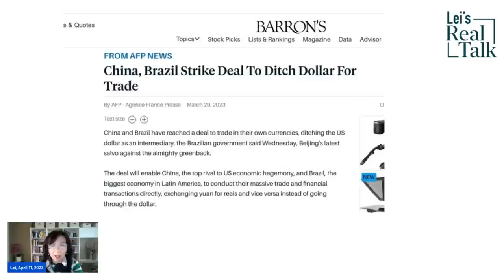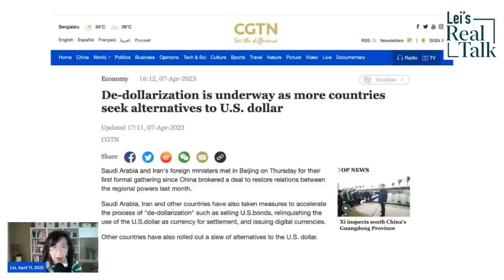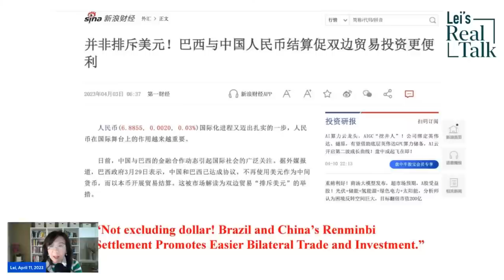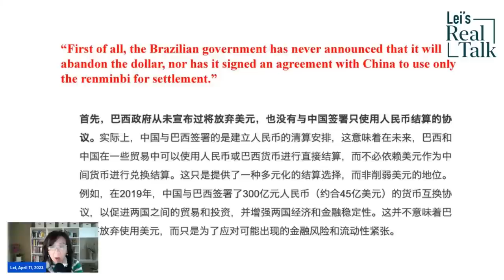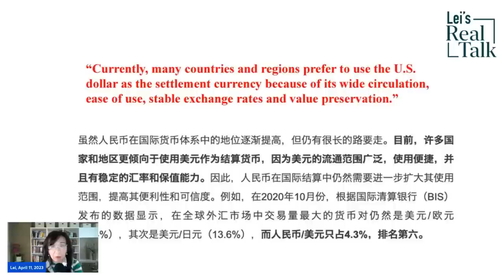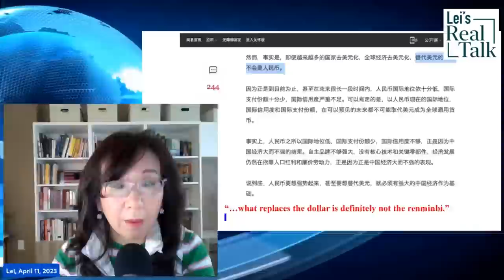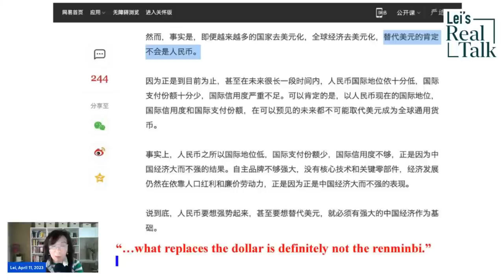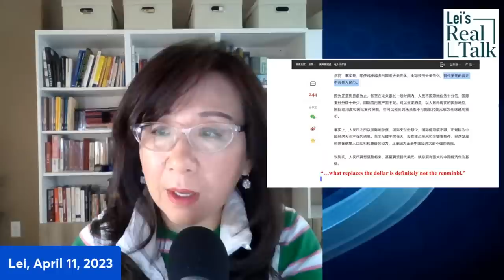Unique Chinese insights on the China-Brazil trade settlement agreement and de-dollarization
A wave of publicity about “de-dollarization” has hit us. Brazil announced an agreement with China to move away from using the U.S. dollar as an intermediary currency. Brazil, Iran, UAE, Saudi Arabia, India, Singapore, Venezuela, Turkey, Indonesia China claims that more than thirty countries are now gradually switching to the Chinese currency Renminbi in trade and investments. But what do the Chinese really say about their country’s agreement with Brazil and renminbi globalization? Nobody knows the renminbi's prospect and the dollar's value better than the Chinese!

-How did the “de-dollarization” come about?
-The essence of the China-Brazil agreement
-What do the Chinese say about “de-dollarization”?
-Is there a currency that can replace the dollar?